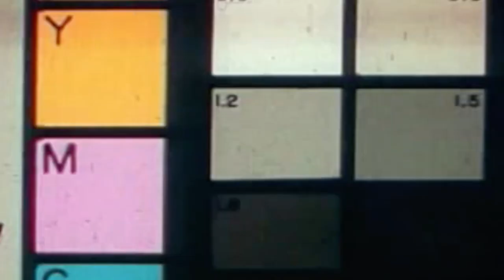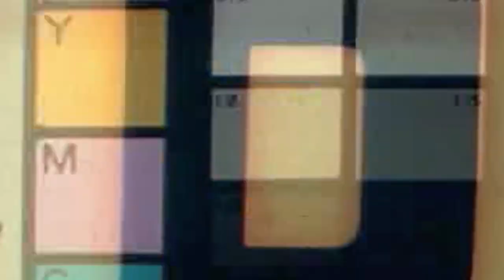MOST HYPED FRAGRANCES FOR MEN | 5 MORE Hyped Fragrances | Men's Cologne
After releasing my Top 5 Most Hyped Fragrances list, it appears that the community thought I left some out. In fairness, there are some notable hyped fragrances that are definitely list-worthy.

So here it is! 5 more super hyped fragrances that are a part of my collection. Although I can probably make another 10 more of these kinds of hype lists, I'll just stick to 2.

The HYPE TRAIN animation was made by Piemations. I don't own it, nor TF2. Please don't sue me.

GEAR I USE:
MY AWESOME CAMERA
BEST VIDEO LENS
BEST CHEAP LENS
AWESOME CHEAP MICROPHONE
AWESOME CHEAP RECORDER
AWESOME LIGHT